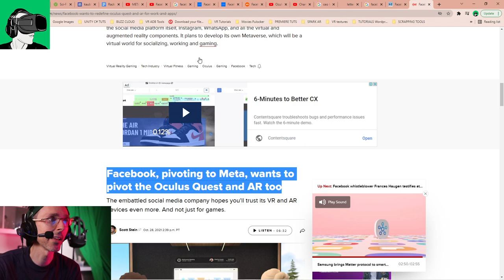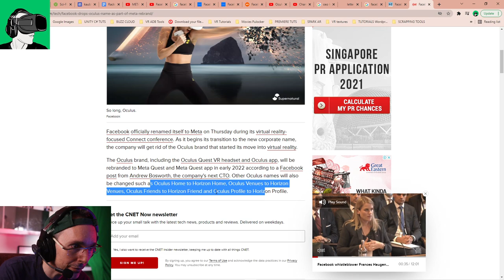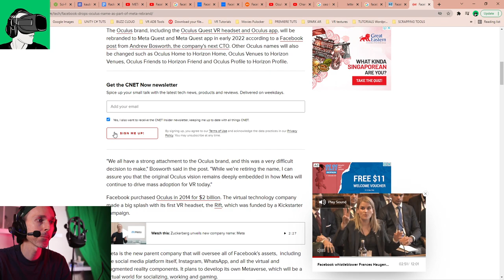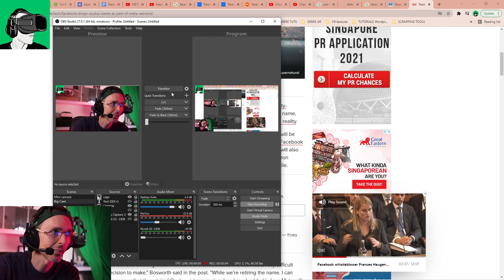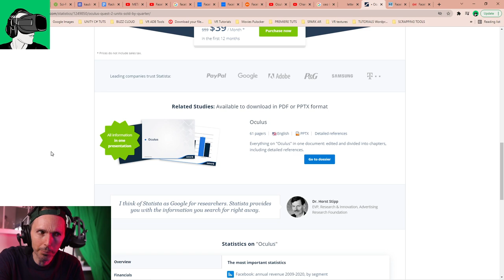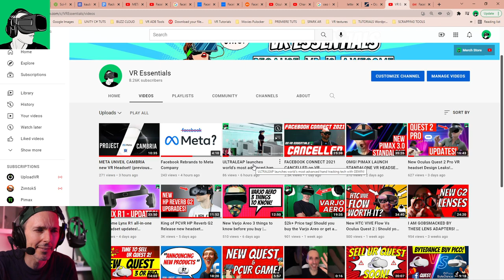R.I.P OCULUS QUEST! Facebook rebrands to META QUEST & META Horizons!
THE END OF OCULUS & QUEST! Facebook rebrands to META QUEST & META Horizons!

In this video we discuss the end of an era as Facebook rebrands Oculus to META abolishing all Oculus Quests to become META Quests and every Facebook Horizon or Oculus app to become META Horizons and more.

HEADPHONES & CONTROLLER
BATTERIES
1.5V rechargeable AA batteries

4K HDMI cable

4K HDMI cable